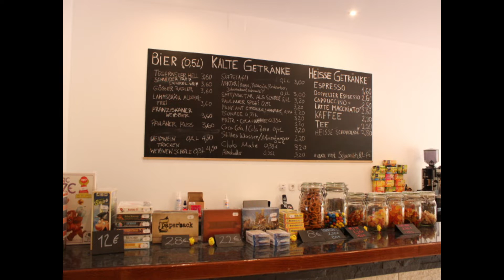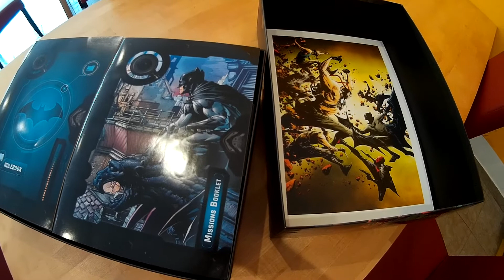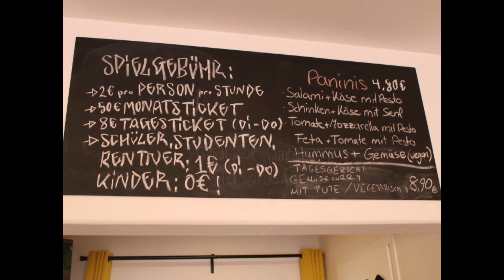ZAMGWÜRFELT das Brettspielcafé in München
Wir waren zu Besuch im ZAMgwürfelt in München. Das Brettspielcafé bietet jedem Gast nicht nur Getränke und einen leckeren Kuchen sondern jede Menge Brettspiele. Und diese werden dann auch noch erklärt!